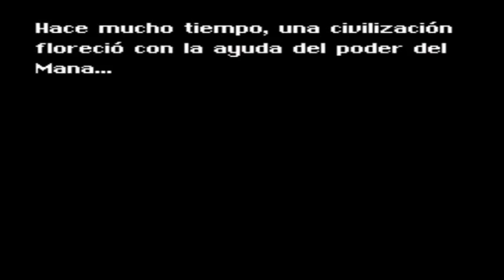Secret of Mana 1 (Seiken Densetsu 2) Gameplay Español - 01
Secret of Mana (conocido en Japón como Seiken Densetsu 2 (聖剣伝説2? lit. "Holy Sword Legend 2") es la segunda parte de la serie de juegos Seiken Densetsu RPG desarrollado por la compañía japonesa de videojuegos Squaresoft. Empezó a distribuirse en España el 20 de febrero de 1994.1

Lo que caracteriza a este cartucho es su forma de juego, la cual está basada en el formato de tiempo real (batalla activa como en los juegos de Legend of Zelda). La fluidez de las batallas es posible gracias al sistema de menú, que cuenta con la posibilidad de intercambiar armas, invocar hechizos mágicos, entre otras funciones.

Los protagonistas del juego son el guerrero Randi, una chica llamada Purim y una pequeña criatura llamada Popoie. Estos nombre son dados a dichos personajes en la versión japonesa del juego, ya que en la versión europea o norteamericana, tenemos la opción de ponerles el nombre que queramos.

Productor: Hiromichi Tanaka
Diseñadores: Koichi Ishii, Hiromichi Tanaka
Programador: Nasir Gebelli
Artista: Hiroo Isono
Escritor: Hiromichi Tanaka
Compositor: Hiroki Kikuta
Traductor: Traducciones Magno
Link a la web del traductor el cual merece una mención especial por un trabajo tan exquisito y dedicado. GRACIAS MAGNO :)